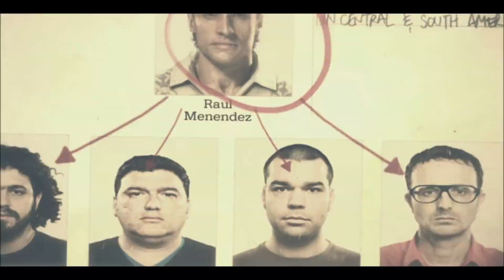Let's Play Call of Duty Black Ops 2 #006 - Die Geschichte von Raul Menendez [Deutsch] [Full-HD]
►► Infos und Link zum Spiel in der Beschreibung!

    Die Welt hat sich rasant weiterentwickelt: Treyarch führt den Grundsatz des Mooreschen Gesetzes weiter, laut dem sich die Rechenleistung ungefähr alle zwei Jahre verdoppelt. Demnach werden im Jahre 2025 Supercomputer, die für heutige Zeiten undenkbar sind, auch im Kleinformat verfügbar sein. Dieser Wandel hat auch das Militär deutlich beeinflusst. Weltmächte wie USA und China haben ihre Armeen größtenteils durch unbemannte Roboter, Mechs und Drohnen ersetzt; bedeutend weniger menschliche Soldaten sind noch im Dienst.

    Die Welt befindet sich inmitten eines zweiten kalten Krieges zwischen der Volksrepublik China und den Vereinigten Staaten um die kostbaren Metalle der Seltenen Erden, jene 17 Elemente, die für die moderne Technologie unerlässlich sind.
Nachdem in China große Mengen solcher Metalle entdeckt wurden, stammen mittlerweile 95 % des weltweiten Angebotes dieser Metalle aus China, was insbesondere die Vereinigten Staaten in Abhängigkeit zu China bringt. Als China jedoch den Export dieser Metalle verbietet, legt ein Cyberangriff die chinesischen Börsen lahm. Seitdem befinden sich die Länder in einem paramilitärischen Konflikt; die Spannungen nehmen jedoch zu und es besteht ähnlich wie zur Zeit des Kalten Krieges eine permanente Gefahr, dass es tatsächlich zu kriegerischen Auseinandersetzungen kommt.

Inmitten dieser Spannungen greift der Extremist Raul Menendez in das Geschehen ein, übernimmt die Kontrolle über etliche unbemannte Militärgeräte und benutzt sie dazu, einen vierten Weltkrieg mit China anzufangen.